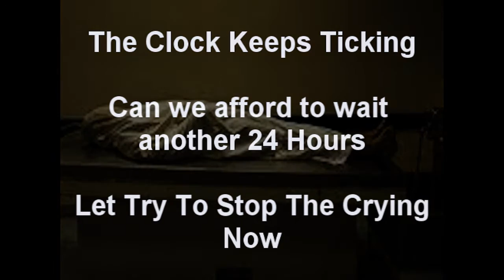Youth Survival Project-Youth Suicide Prevention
On 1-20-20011 we will have a Radiothon Fundraiser in support of the YOUTH SURVIVAL PROJECT. We will have youth interviews, Author Guumersindo Vido a Youth advocate, a Youth singing group NEXX LEVEL and other music and Special Guest. or call in and listen on your phone at From 9-11 pm EST are if after that date go to website for Blogtalkradio.com/artistmagnet and listen from the archives of the show.

Our mission with the "Youth Survival Project" is to assist in planning for their Survival by providing mentoring, education, referrals and hope. With the assistance of community agencies and groups partnering with us we hope to build a strong support community network that provides them access to ALL the available resources including employment to secure their future. We welcome groups or agencies wishing to partner with us in this battle. Drugs, Gangs, peer pressure, alcohol use, Abuse, Bullying, Violence, AIDS are some of the issues we hope to help our youth deal with.